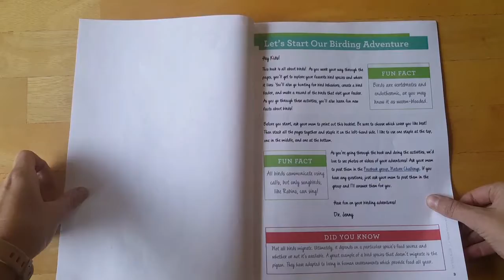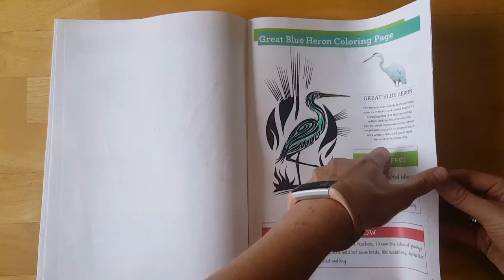STEM Nature Curriculum - Nature Matters Academy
This video shows a few of the STEM lessons in Nature Matters Academy. This curriculum is created for families by a scientist, educator, and mom. Joining Nature Matters Academy gives you direct access to Dr. Jenny who is available to answer questions as you work through the curriculum. What other curriculum do you know of where you have direct access to the author and an expert in the field?